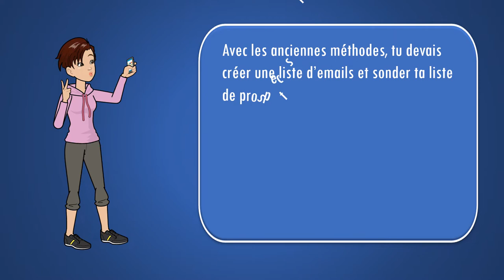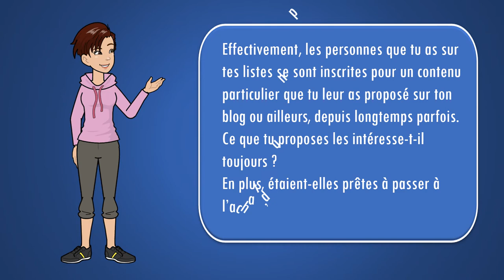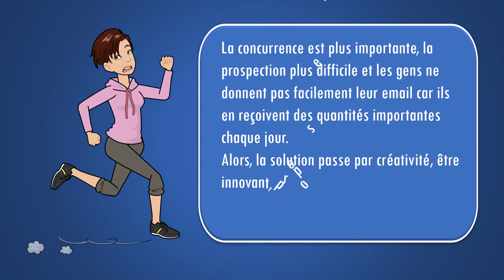Découvre les méthodes qui fonctionnent aujourd'hui pour un business prospère.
Je t'explique pourquoi j'ai adoré cet ebook offert par Aurélien Amaker.
Ce qui fonctionnait ne fonctionne plus, alors découvre les nouvelles, clique sur ce lien